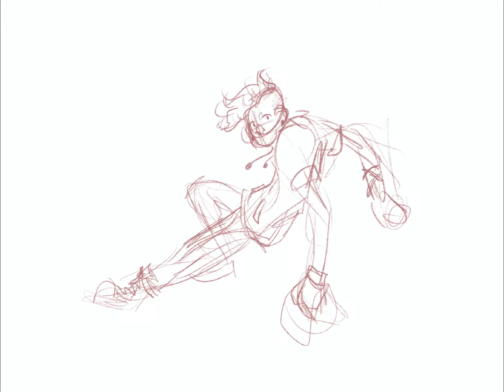Bean | Speedpaint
Speedpaint of a drawing where I drew my betta fish, Bean, as a human.

Done in Procreate, recorded with its time-lapse feature. This is pulled straight from that without any editing, so that's why it just sort of cuts off at the end. Sorry. At some point in the future, I might edit these to be better.